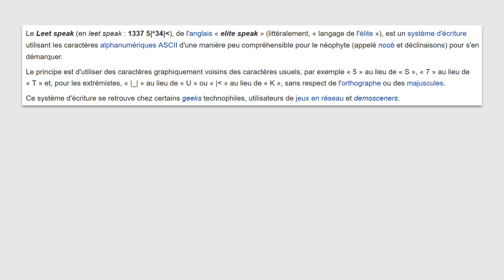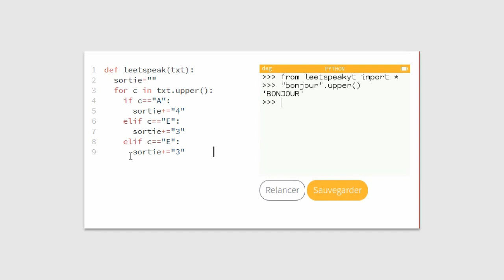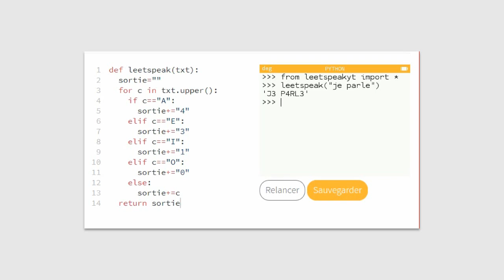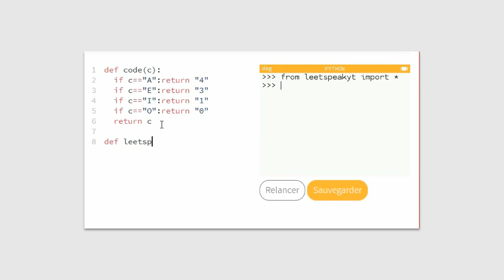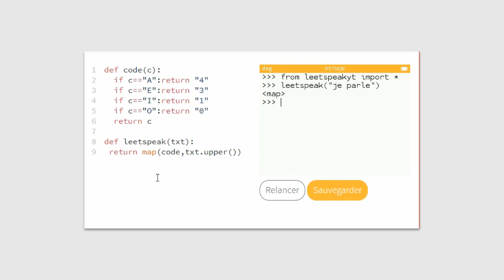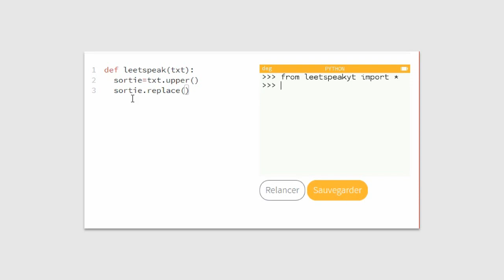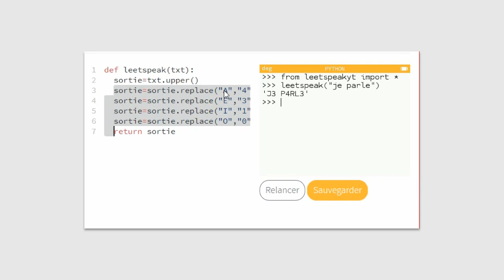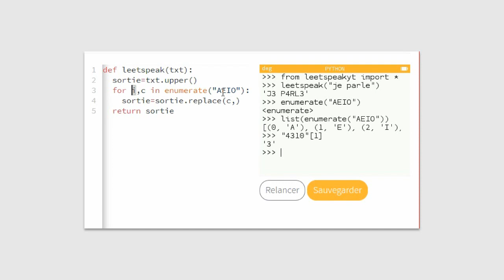4 - Parlez-vous LEET SPEAK ? (Python sur NUMWORKS)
Quatrième exercice Python avec comme support la calculatrice Numworks. Bien entendu cet exercice est faisable avec un Python 3 quelconque.